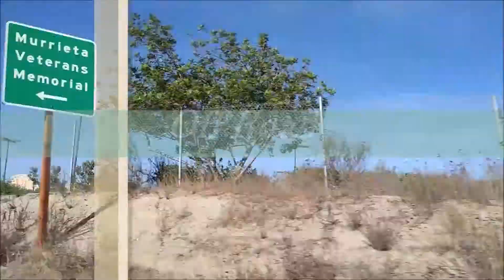Off Road.//// by West Graphics....